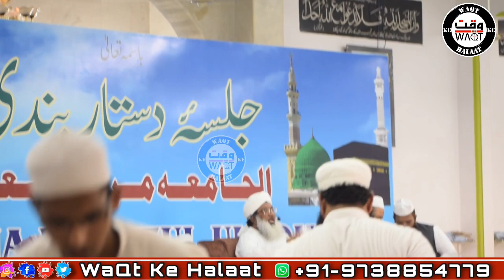Mufti Shoaib Ullah Khan Sahab DB New Bayan - al Jamia markazul uloom | Dastar Bandi